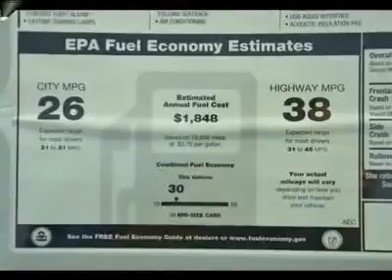2012 CHEVROLET CRUZE Austin, TX C7339687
2012 CHEVROLET CRUZE Austin, TX
Stock# C7339687
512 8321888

Henna Chevrolet
8805 North IH-35